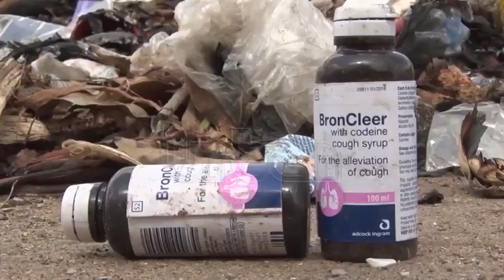Increasing cases of mental illness worry medics